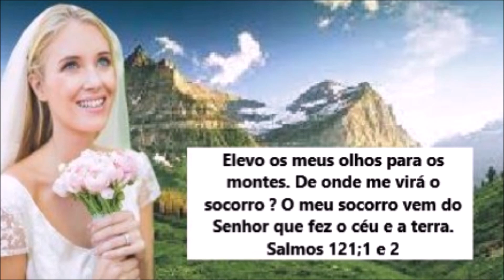ALERTA - DEUS ME MOSTROU DOIS SONHOS COM GU3RR4 !!!